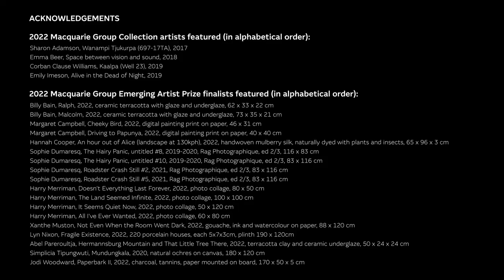Emerging Artist Prize 2022 | Macquarie Group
Director of the Macquarie Group Collection, Helen Burton, talks about the Macquarie Group Emerging Artist Prize and this year’s finalists with the Collection’s curatorial consultant, Felicity Fenner.